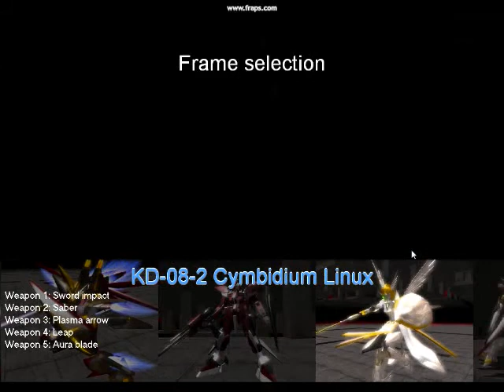How do you play this game~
lets play it .. its too niseyase
Bootfighters. go search and download this 50mb game

had no idea how to play.